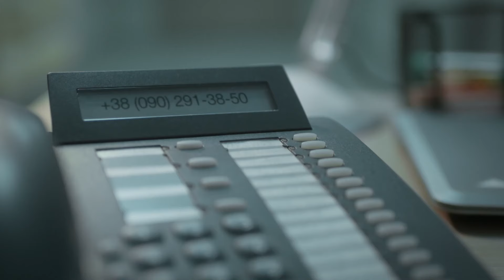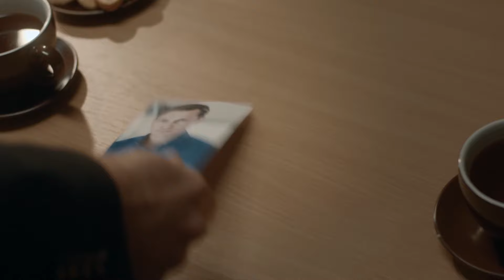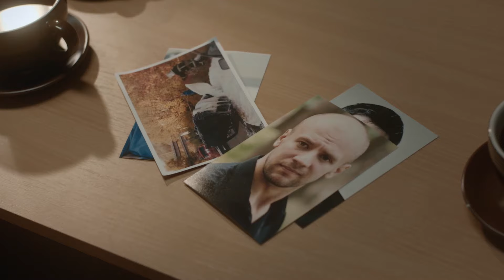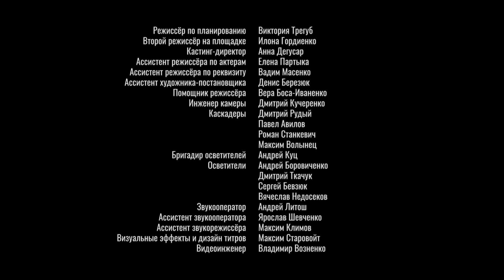Непередбачувана історія кохання, яка вас здивує «Секрет Майя». 4 серія. Новинка. Серіал 2024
«Секрет Майя». 4 серія

Захоплююча історія про втрату, зраду та пошук щастя. У цій зворушливій драмі Наталія стикається з низкою трагедій: спочатку раптово гине її чоловік, а потім ще й всі близкі виявляються зрадниками. Втім, здаватися — це не в характері нашої героїні. Вона пірнає з головою в роботу, і занурюються в створення ароматів.
Наталя вірить, що «секрет Майя», які запам'ятовували події за допомогою запахів допоможе їй дізнатися подробиці власного минулого. Чи вдасться Наталі подолати пережити горе і не зламатися? Ця історія надихає вірити, що навіть у найскладніших ситуаціях можна знайти сили жити далі та йти до щастя.